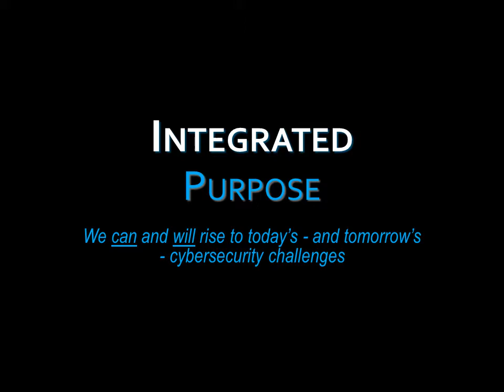Integrated Cyber 2017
A glimpse of the many topics covered at the Integrated Cyber Fall 2017, October 16-17.

Integrated Adaptive Cyber Defense (IACD) defines a strategy and framework to adopt an extensible, adaptive, COTS-based approach. Our goal is to dramatically change the timeline and effectiveness of cyber defense via integration, automation, and information sharing.